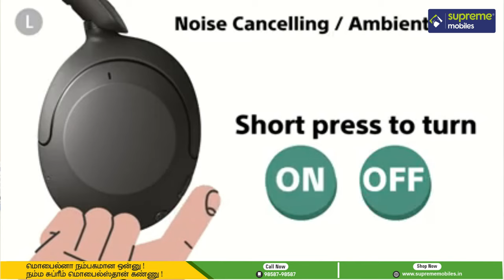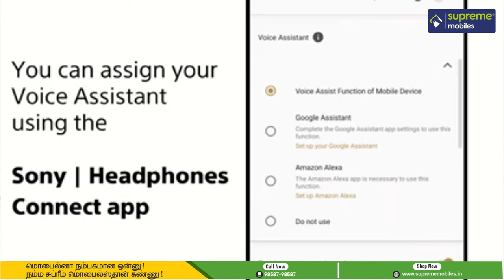Sony WH-XB910N Wireless Headphone - Review in Tamil